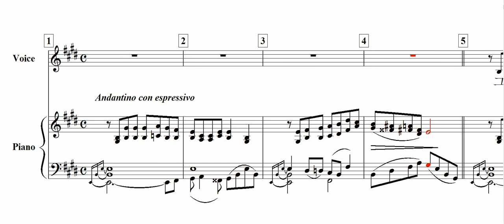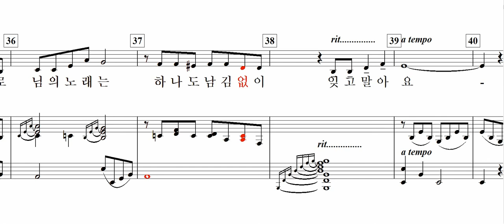님의 노래(김소월 詩. 이수인 曲)